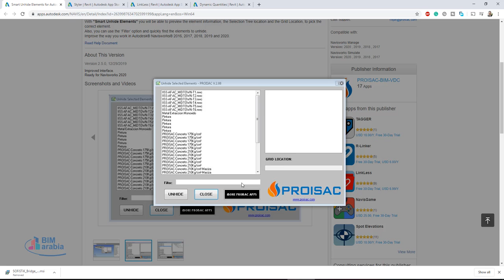Smart Unhide Elements for Autodesk® Navisworks®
Finally, a smart tool to unhide elements by selecting them on a list.

You will never have to "Unhide-All" in Navisworks, just to find few elements in the model.

With "Smart Unhide Elements" you will be able to preview the element information, the Selection Tree location and the Grid Location, to pick the correct element.

Also, you can use the ‘Filter’ option and quickly find the elements to unhide.

Improve the way you work in Autodesk® Navisworks® 2016, 2017, 2018, 2019 and 2020.